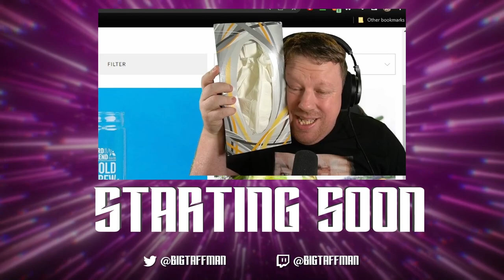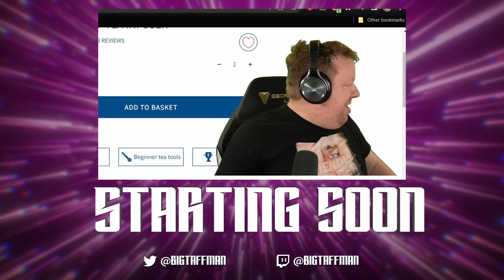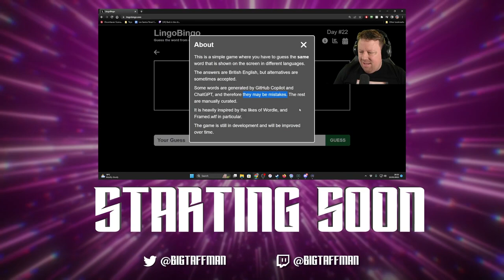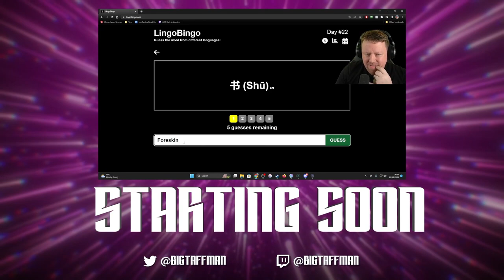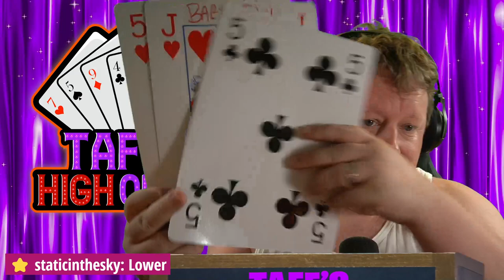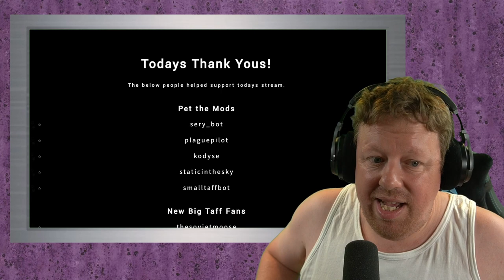On our way to Utopia? Raft with Robin - BigTaffMan Stream VOD 29-6-23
Timestamps
Go Live - 0:00
Stream Start - 9:25
Raft - 47:34